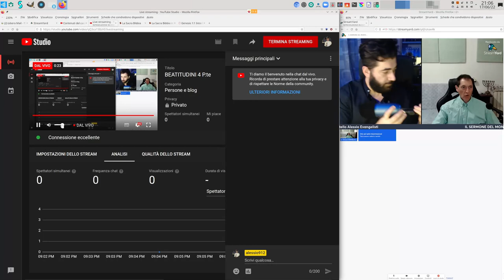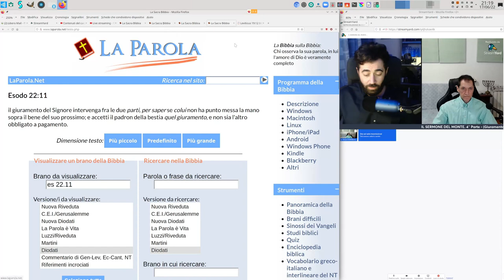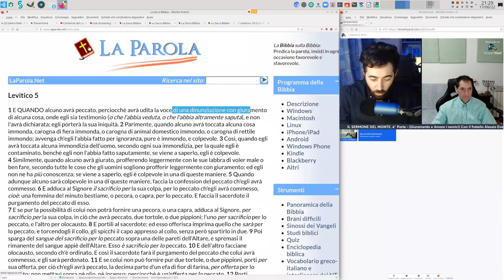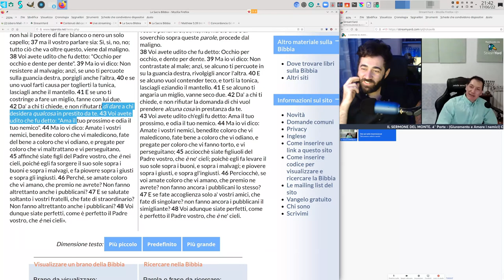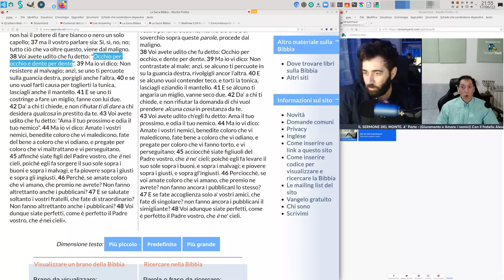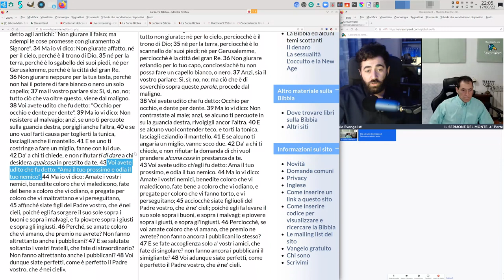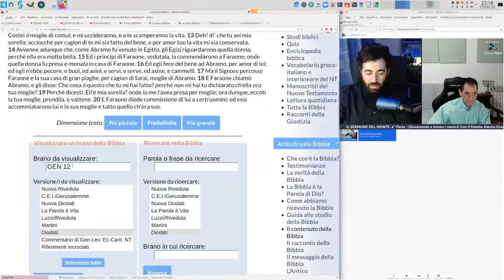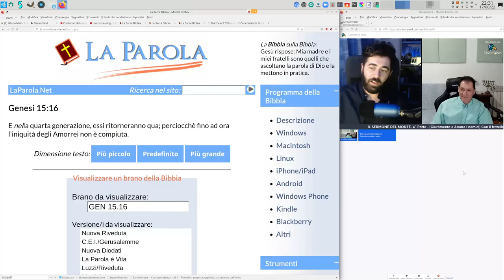DIO UCCISE I CANANEI. DIFESA PERSONALE. OCCHIO PER OCCHIO. OSTRACISMO GEOVISTA. BEATITUDINI 4^P.te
CLICK ON THE SUBTITLE ITEM, THEN GO TO THE HD ITEM AND SELECT THE
SUBTITLE ITEM, THEN AUTOMATIC TRANSLATION AND FINALLY THE DESIRED LANGUAGE (ENGLISH)

1. Scaricare uno o più video nostri e ricaricarli con titoli diversi (per i video non fatti da noi non garantiamo l'assenza COPYRIGHT);
2. Lasciarli intatti ovvero riportare solo le parti che ritieni più opportune;
3. Scaricarli per tradurli in altra lingua;
4. Condividere;
6. Quanto tu ritenga necessario per l'avanzamento dell'Evangelo di Gesù Cristo.
Shalom